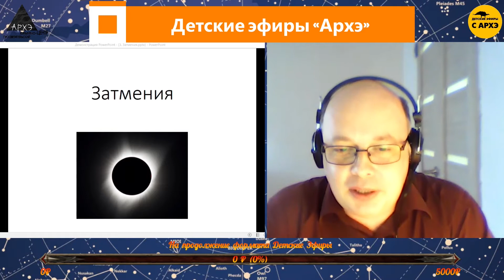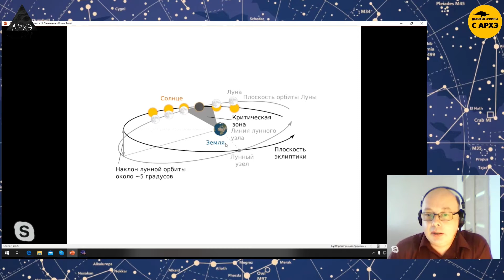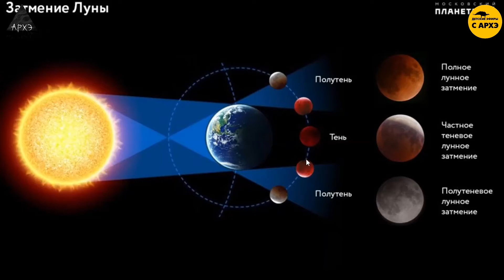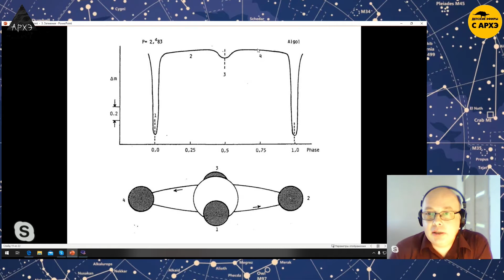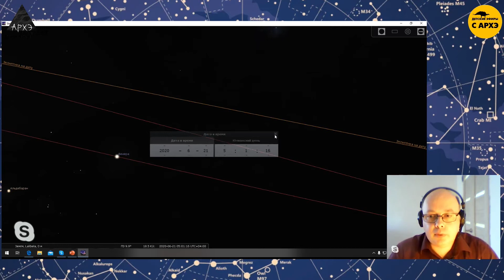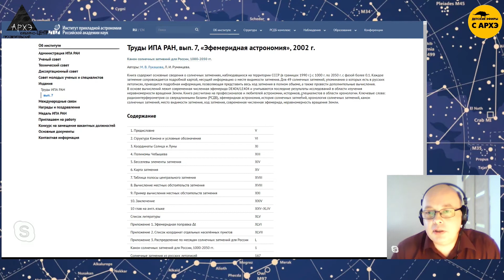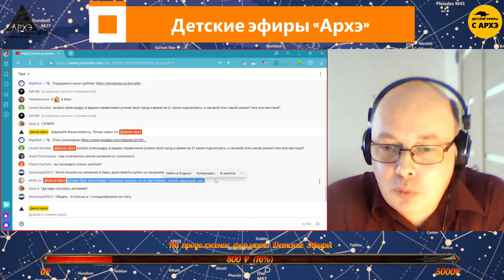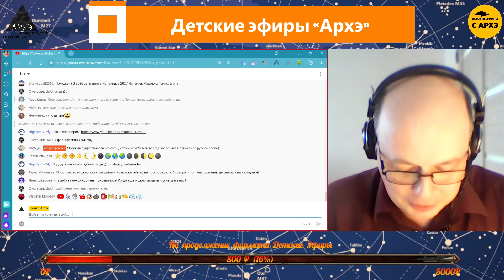Солнечные и лунные затмения | Александр Вшивцев (выпуск 3)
Третий выпуск рубрики "Астрономическая смесь" с Александром Вшивцевым.

💥Что такое «затмение», какие условия нужны для его наступления, как часто они бывают и как узнать, когда и где будет следующее. Кроме того, поговорим о том, для чего затмения астрономам и какую пользу они из них извлекают.

🔎 Ведущий: Александр Георгиевич Вшивцев,  преподаватель ежегодного курса астрономии школьного уровня «Открытые уроки», старший преподаватель кафедры общеинженерных дисциплин Института гражданской защиты Удмуртского гос. университета (УдГУ), а также лектор-методист АНО «Ижевское астрономическое общество».